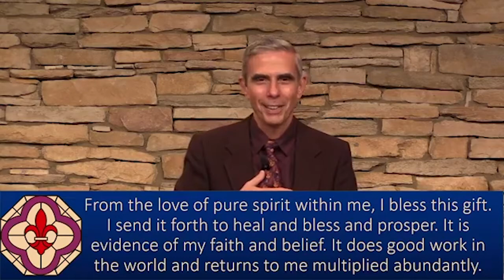Wednesday Talk - “Do Not Harm” - Rev. Marc Laponce, 01/27/21 - NHCRS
North Hollywood Church of Religious Science with Rev. Marc Laponce {talk begins at 00:00}.

Join us LIVE on Sundays at 9:45 a.m. PST and Wednesdays at 7:00 p.m. PST on Facebook and Zoom.